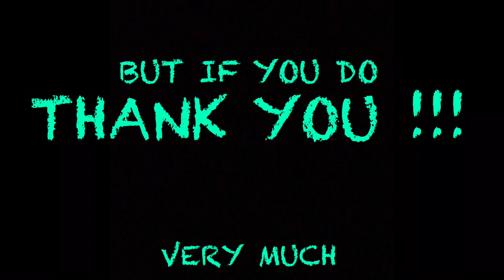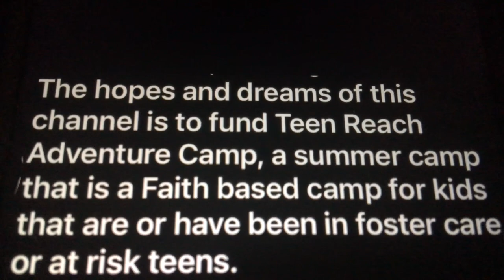The crappie Kid!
I had a fun trip to do some pond fishing with my grandson Lincoln.
We attempted to double team them, I was targeting crappie with some jigs but Lincoln showed me that he was the Crappie Kid by catching them on a bass plug!
I have had folks help me out and I try to help a couple of friends out by “shout outs”.